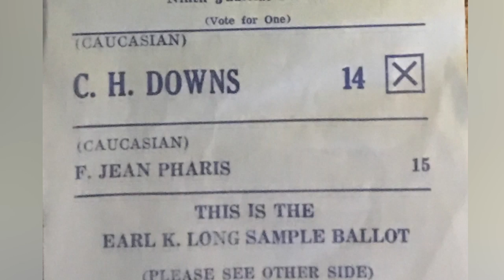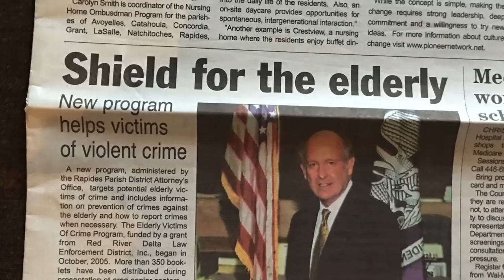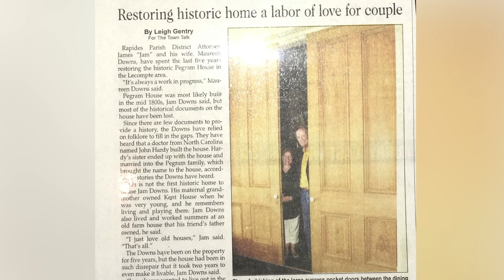James C. Downs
James C. Downes Oral History